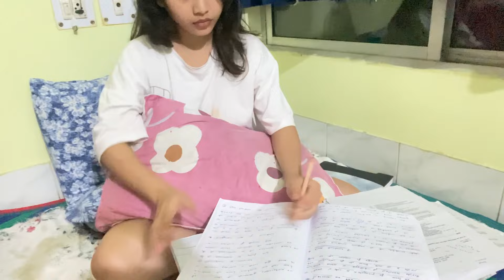Home made pani puris in this extreme rainy days☔️🤤|| Lilyrongpharpi